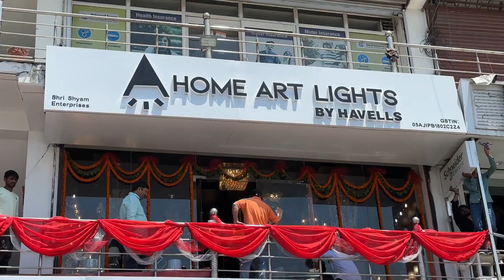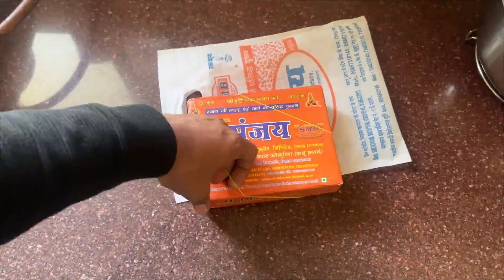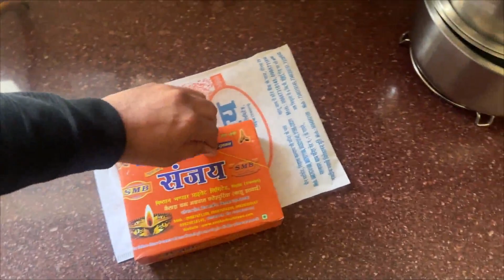देहरादून का सबसे अच्छा सनसेट स्पॉट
Join us as we explore the captivating beauty of Dehradun's best sunset spot. Discover a breathtaking blend of colors and serenity as the sun sets over the picturesque landscapes. Get ready to be amazed by the natural wonders that await you. Don't miss out on this unforgettable experience. Let's embark on this visual journey together!